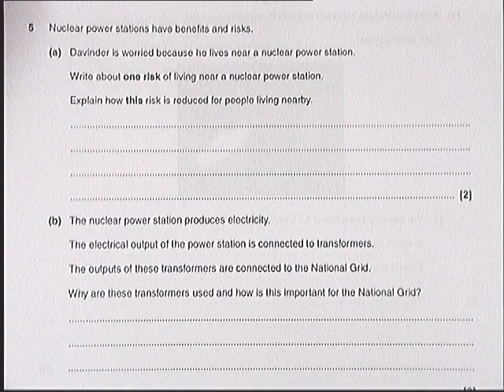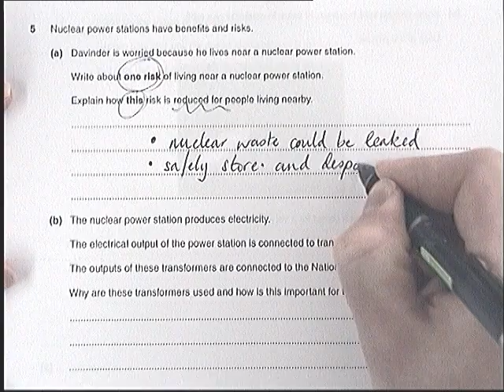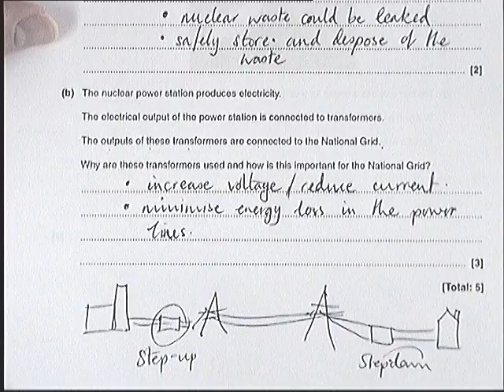Power Stations, National Grid - OCR Gateway B June 2014 P1 P2 P3 Question 5 - GCSE Physics Revision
This is a playlist which goes through the OCR P1, P2, P3, exam from June 2014.  This is intended as a feedback for a mock exam, or for an exam that you have done yourself under timed conditions.
Go ahead and download the paper from the OCR website and attempt it before you use this video to mark it and improve.
GCSE Physics Revision.

Power Stations and the National Grid.